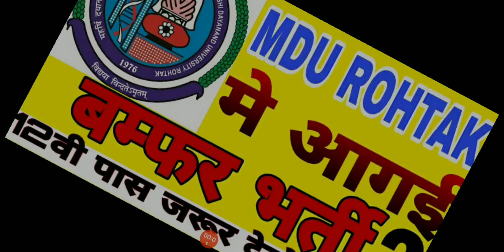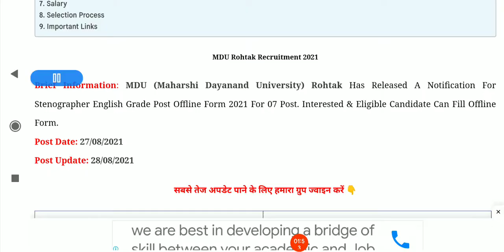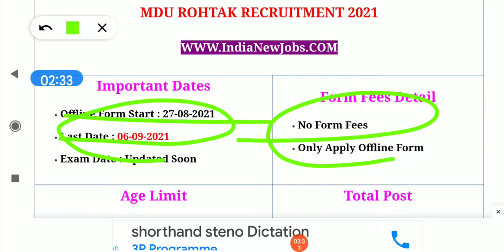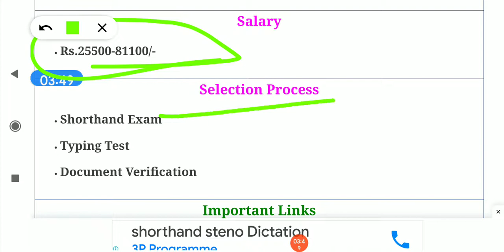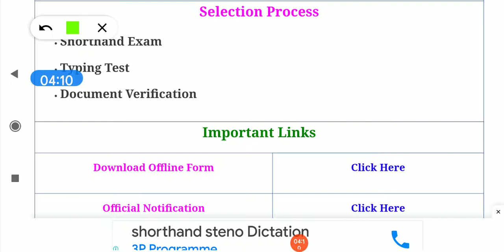mdu rohtak, mdu rohtak news today, mdu rohtak latest jobs, government jobs 2021, all india jobs 2021